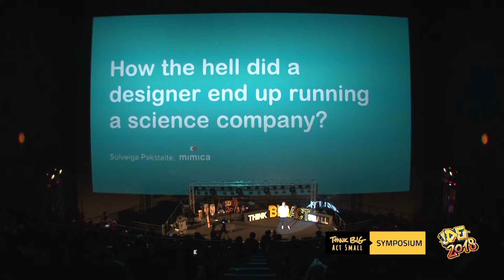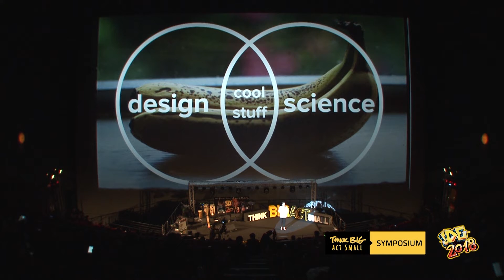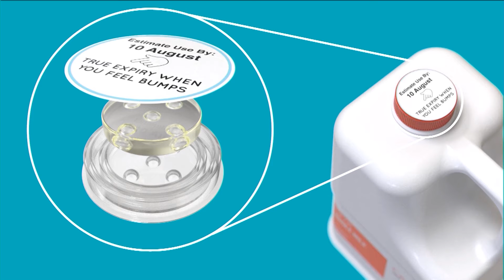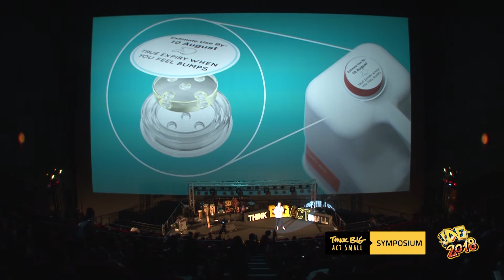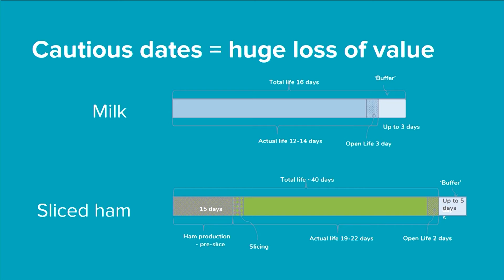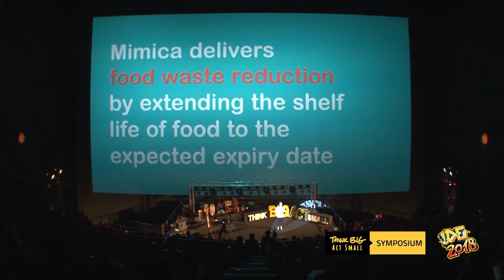IDE2018 Symposium - Solveiga Pakštaitė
Solveiga Pakštaitė

An inventor and entrepreneur with an industrial design background, which dedicated to creating small things that solve bigger issues.

She specializes in user-centered and sustainable design and is passionate about creating elegant, intuitive and beautiful products that improve the quality of our everyday lives.

She is the inventor of Mimica Touch, a biologically accurate food spoilage indicator that reduces food waste and improved food safety. The product has a granted patent and has been awarded numerous prizes - most recently she was named MIT Technology Review's Inventor of the Year.

Solveiga Pakštaitė เป็นนักประดิษฐ์และผู้ประกอบการที่มีประสบการณ์จากการออกแบบอุตสาหกรรมที่เน้นการสร้างสิ่งเล็ก ๆ ที่สามารถแก้ปัญหาที่ใหญ่กว่าได้ เธอมีความเชี่ยวชาญในการออกแบบที่มีผู้ใช้เป็นศูนย์กลางและเน้นความยั่งยืน เธอมีความหลงใหลในการสร้างผลิตภัณฑ์ที่มีความสง่า สร้างสรรค์ และงดงามที่จะคุณภาพชีวิตของผู้คนดีขึ้น
Solveigaเป็นผู้ประดิษฐ์ Mimica Touch ซึ่งเป็นเครื่องวัดระดับความเสียของอาหารทีมีความแม่นยำในทางชีวภาพที่ช่วยลดอาหารที่เหลือทิ้งและเพิ่มความปลอดภัยของอาหาร Mimica Touch ได้รับการจดลิขสิทธิ์และได้รับรางวัลเป็นมากมาย ล่าสุด Solveiga ได้รับตำหน่งนักประดิษฐ์ยอดเยี่ยมแห่งปีจาก MIT Technology Review